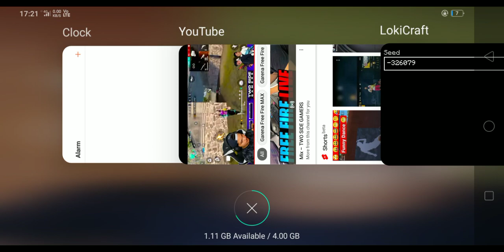hello Bhai lokiCraft game Hindi khelne wala hamen